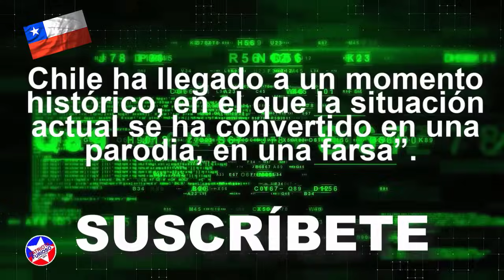TOHA entra en desesperación porque se le viene LA DESTITUCIÓN por 5 años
apoyo a carabineros
noticias para patriotas
apoyo a carabineros
apoyo al orden público
noticias políticas

noticias de última hora
análisis de noticias
políticas,policiales
apoyo a carabineros
noticias para patriotas
apoyo a carabineros
noticias políticas

análisis de noticias
políticas,policiales
apoyo a carabineros
noticias para patriotas
apoyo a carabineros
noticias políticas

you tube
análisis de noticias
políticas,policiales
apoyo a carabineros
noticias para patriotas
apoyo a carabineros
noticias políticas

you tube
análisis de noticias
políticas,policiales
apoyo a carabineros
noticias para patriotas
apoyo a carabineros
noticias políticas

you tube
análisis de noticias
políticas,policiales
apoyo a carabineros
noticias para patriotas
apoyo a carabineros
noticias políticas

you tube
análisis de noticias
políticas,policiales
apoyo a carabineros
noticias para patriotas
apoyo a carabineros
noticias políticas

you tube
análisis de noticias
políticas,policiales
apoyo a carabineros
noticias para patriotas
apoyo a carabineros
noticias políticas

you tube
análisis de noticias
políticas,policiales
apoyo a carabineros
noticias para patriotas
apoyo a carabineros
noticias políticas

you tube
análisis de noticias
políticas,policiales
apoyo a carabineros
noticias para patriotas
apoyo a carabineros
noticias políticas

you tube
análisis de noticias
políticas,policiales
apoyo a carabineros
noticias para patriotas
apoyo a carabineros
noticias políticas